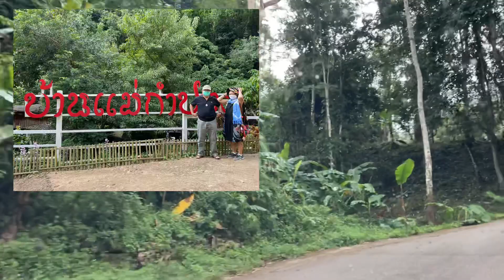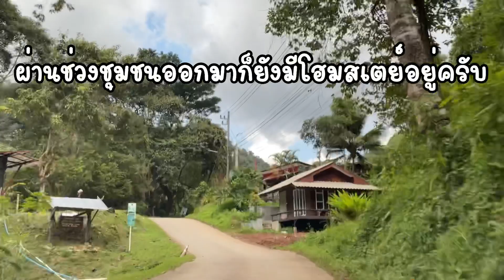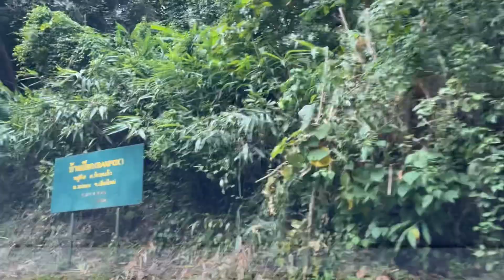พาชมเส้นทาง บ้านแม่ลาย จุดเช็คอินใหม่ใกล้ แม่กำปอง และต่อด้วย เส้นทางไปร้านกาแฟ ที่โหดและหินมากๆ🚨⛔️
เส้นทางบ้านแม่ลาย เป็นอีกเส้นทางที่ผมว่าธรรมชาติสวยงามและที่พักเงียบสงบมากๆมีลำธารสวยงามน่ามาพักผ่อนมากๆ อยู่ใกล้บ้านแม่กำปอง อนาคตจุดเช็คอินใหม่